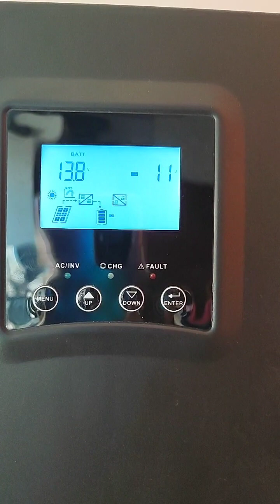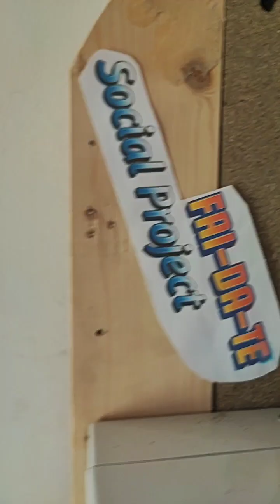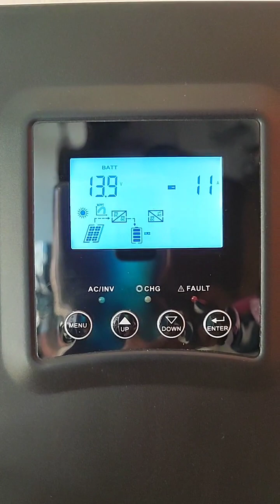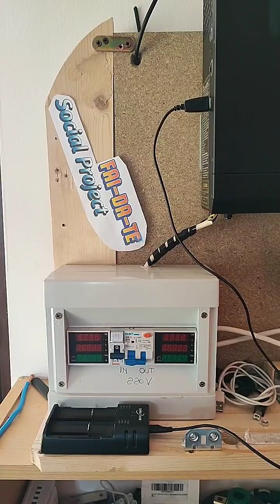Rendimento pannelli fotovoltaici sul balcone scuola del Fai da te